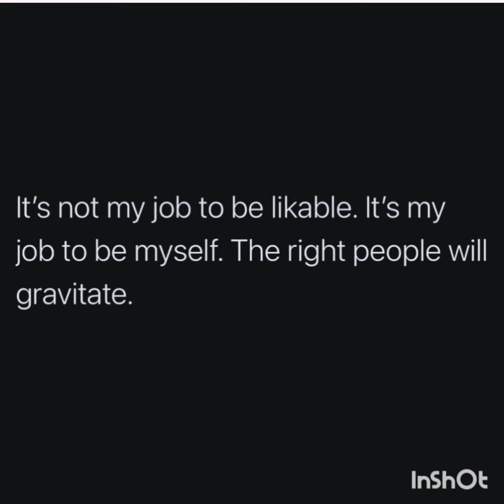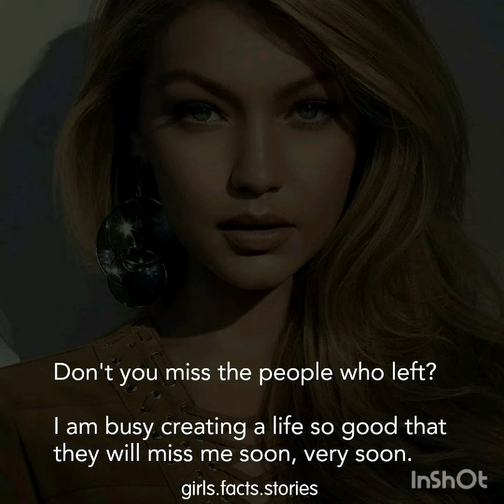Feb Music ChallengeMonth Day 10#Name a song that makes you feel sad Just Dewi 🔥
Leuk dat je op mn kanaal terecht bent gekomen.N reactie zou ik waarderen!
Neem vooral n kijkje verder door de rest van mn vlogs en dan ken je kijken of je t helemaal niets vin of je denkt Ai hier ga ik abonneren.No spang niet iedereen heeft dezelfde smaak.
Veel liefs Dewi🔥